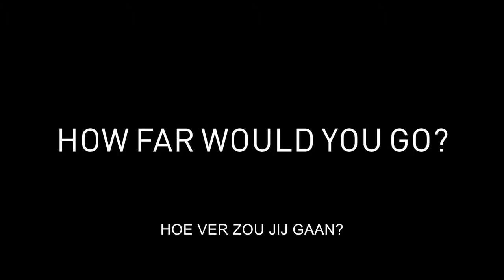MY FIRST HIGHWAY - vanaf 22 maart 2018 in de Nederlandse bioscopen!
Tijdens de jaarlijkse vakantie met zijn ouders op een camping in Spanje, wordt Benjamin (16) halsoverkop verliefd op een Vlaams meisje dat er samen met haar moeder een supermarkt uitbaat. Ze is mooi en intrigerend en sleurt hem mee in een avontuur dat een gevaarlijke wending neemt. Het wordt een zomer die voor de rest van zijn leven in zijn geheugen gegrift zal staan.
Met o.a. Aäron Roggeman en Romy Louise Lauwers in de hoofdrollen.
Regie: Kevin Meul.
Vanaf 22 maart 2018 te zien in de Nederlandse bioscopen!